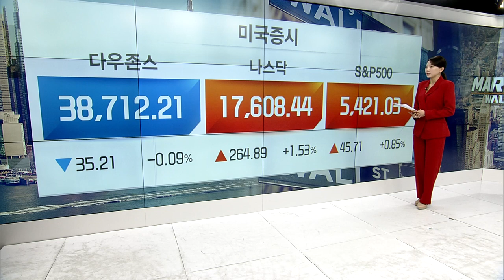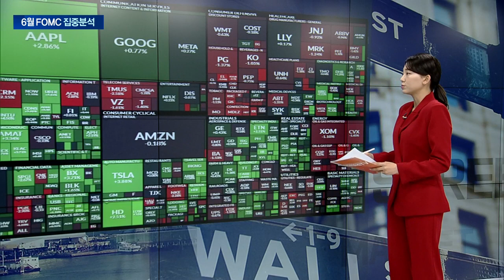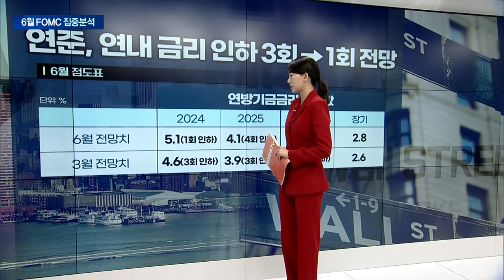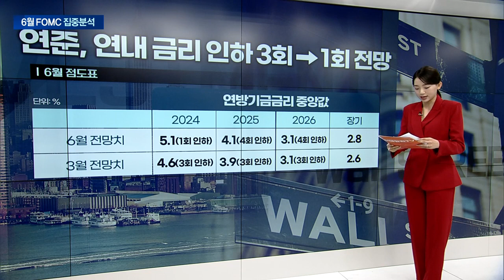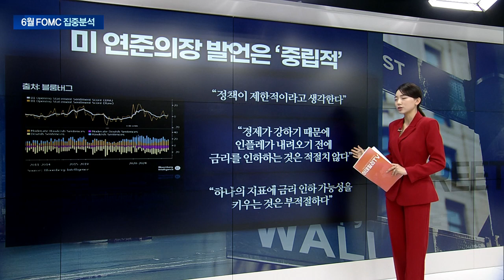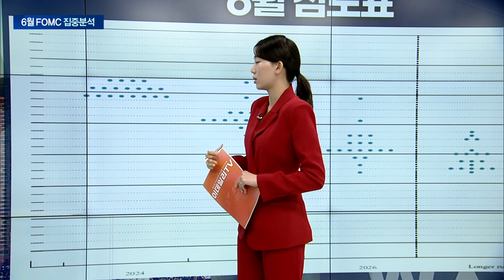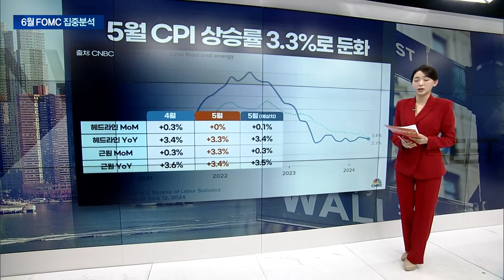6월 FOMC 집중분석 | Market Signal (20240613)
▶ 금리 7회 연속 동결... 연내 인하 '1회'로 축소
▶ 파월 "아직 금리인하 확신 갖지 못해... 더 큰 진전 필요"